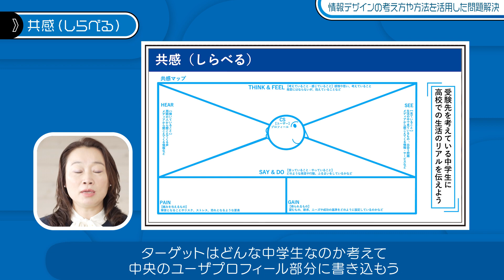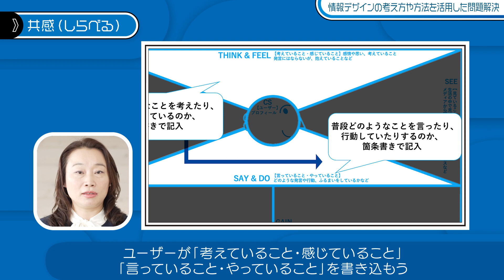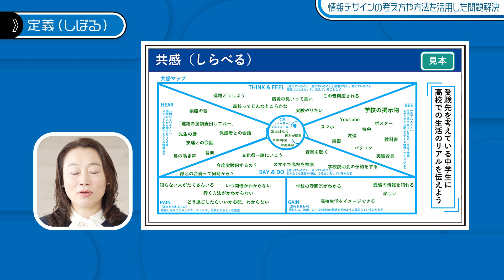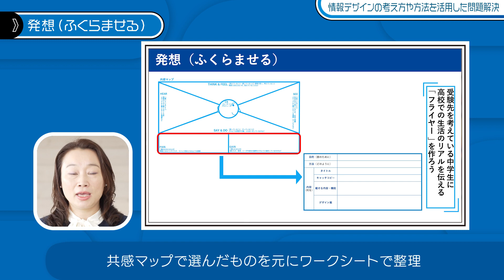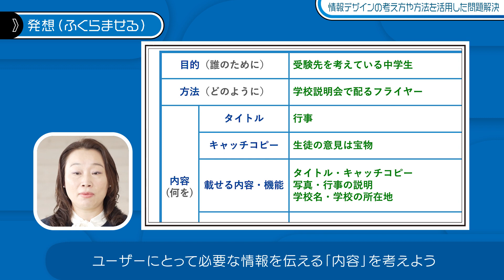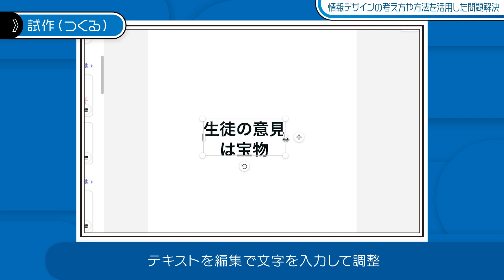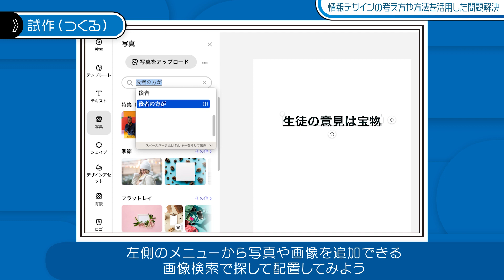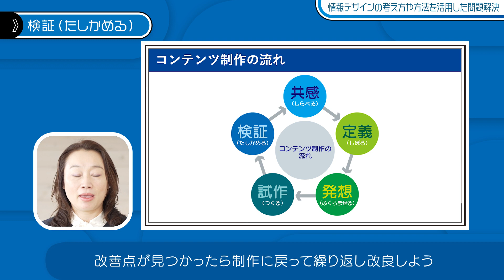【情報Ⅰ】コミュニケーションと情報デザイン（３）「これで君もクリエイター！コンテンツ制作の流れとコツ」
▼チャプター点
00:00 デザイン思考の流れ
01:56　共感（しらべる）：共感マップをつくる
（※ワークシートは概要欄からダウンロードできます）
06:10　定義（しぼる）：共感マップに記入したイメージから取り扱う内容を考える
07:26　発想（ふくらませる）：要件定義の使い方
10:43　試作（つくる）：フライヤーのラフをつくる
11:31　試作（つくる）：グラフィックソフト（Adobe Express）でフライヤーをつくる
15:27　検証（たしかめる）：改良点の検証
16:10　まとめ：さまざまなデザイン

※動画内で使用しているワークシートは、こちらからダウンロードできます
▼ワークシート(共感マップ）

【作成チーム】
千代田区立九段中等教育学校　主幹教諭　須藤 祥代
東京都立小平高等学校　指導教諭　小松 一智
東京都立江戸川高等学校　主幹教諭 梅沢 崇
東京都立六本木高等学校　主任教諭　千葉 緑
文部科学省教科調査官　田﨑 丈晴
文部科学省初等中等教育局学校デジタル化プロジェクトチーム

【監修】
専修大学　ネットワーク情報学部　教授　上平 崇仁
※上記の所属・職は作成時

文部科学省作成